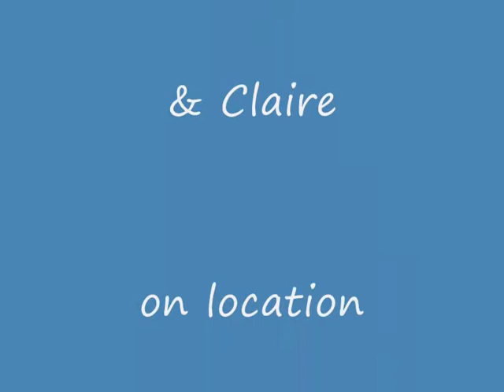Lanzarote movie 0001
Peurto del Carmen 2009.  Video montage